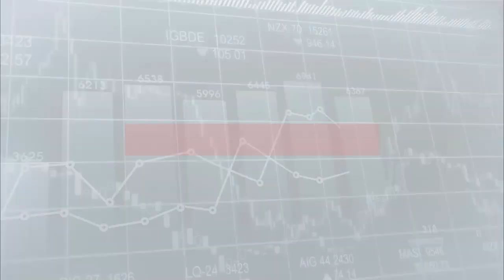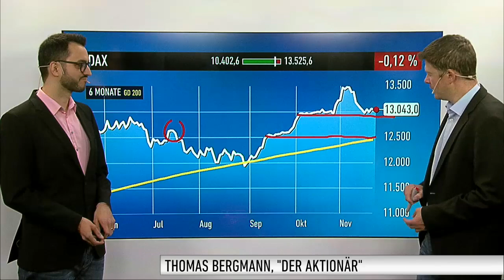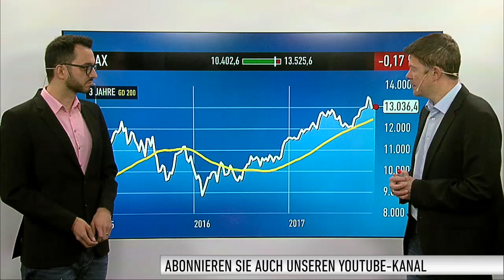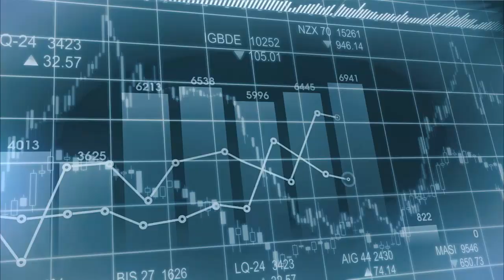DAX-Check: Ausgedehntere Konsolidierung wäre wünschenswert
WKNs und Produkte:
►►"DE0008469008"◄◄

Das Ende der Sondierungsverhandlungen in Berlin hat beim DAX gestern nur für kurze Verunsicherung gesorgt. Nachdem er etwas schwächer in den Tag gestartet ist, eroberte er am Vormittag die 13.000 Punkte-Marke zurück. Am Ende des Tages stand dann ein Plus von 0,5 Prozent auf Kurstafel. Thomas Bergmann von DER AKTIONÄR.

Worauf es jetzt für den DAX ankommt, erläutert Thomas Bergmann im Gespräch mit Moderator Marco Uome. Der DAX-Experte zeigt, welche Hürden und Unterstützungen von Bedeutung sind. Sehen Sie den DAX-Check ab sofort immer live um 09:30 Uhr auf unserer Facebookseite oder auf unserer Homepage im Livestream.